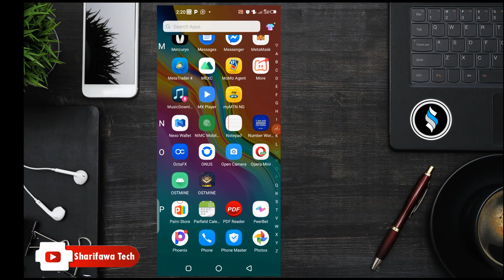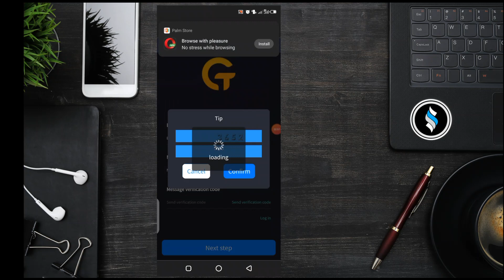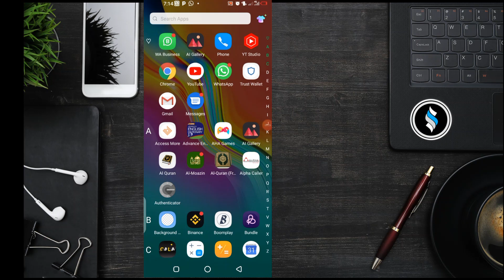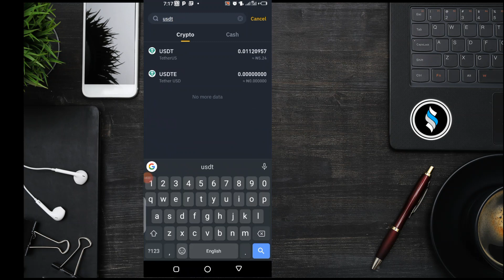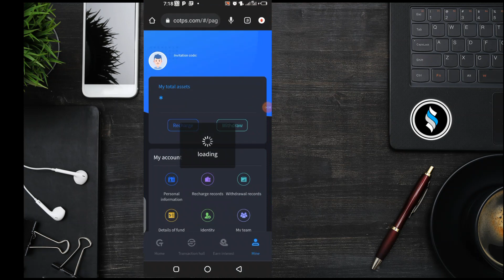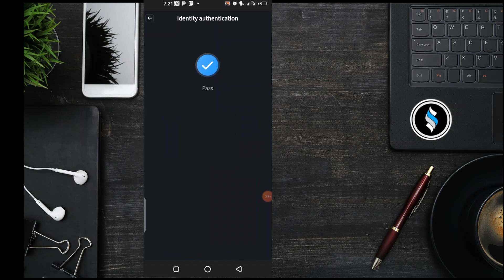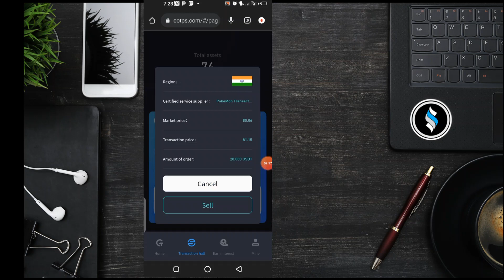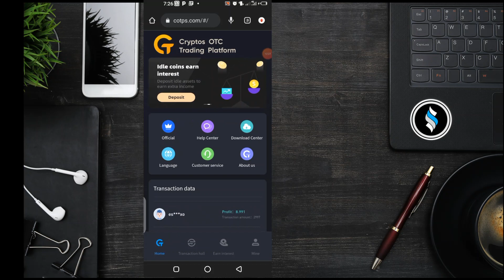HOW TO MAKE MONEY WITH COTP AFTER EVERY 24HOURS